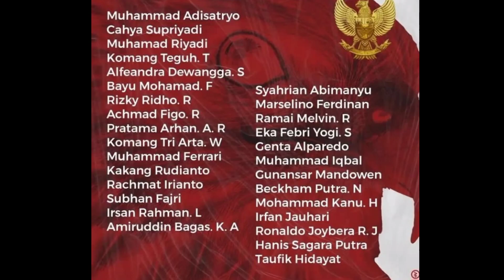Gawat...! Petaka Untuk Timnas Indonesia Menjelang Piala aff U23 2022....?